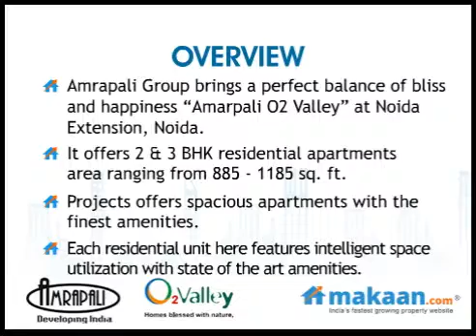Amarpali O2 Valley by Amrapali Group in Noida Extension, Noida, Residential Apartments: Makaan.com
Makaan.com -- India's fastest growing property website. Take a virtual tour of Amarpali O2 Valley by Amrapali Group in Noida Extension, Noida. 2 & 3 BHK Residential Apartments at Noida Extension, Noida. Get best deals for Amarpali O2 Valley  in Noida Extension, Noida.